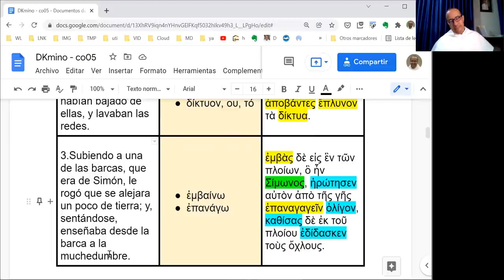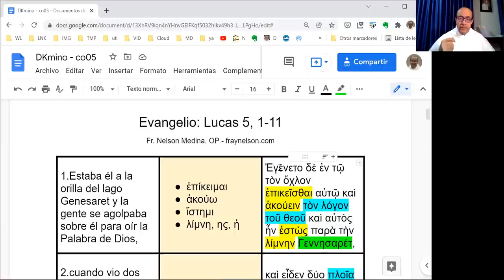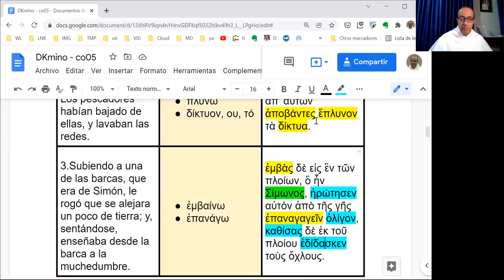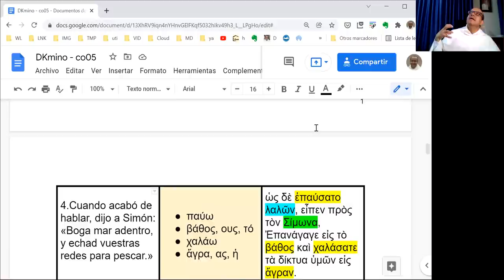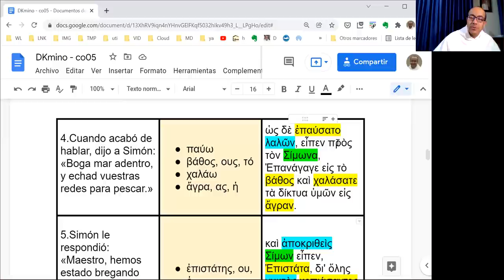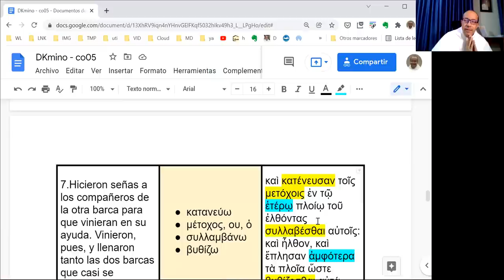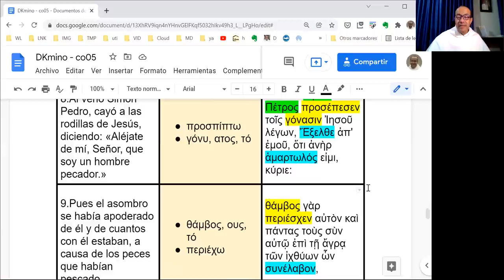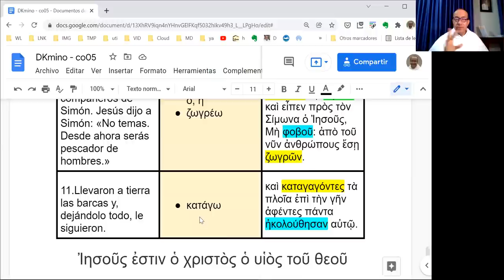[044] Exégesis Simple para el Domingo V del Tiempo Ordinario, ciclo C (DKmino co05)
* Un estudio sencillo del vocabulario, las características principales y el mensaje del Evangelio del Domingo V del Tiempo Ordinario, ciclo C: Lucas 5, 1-11.